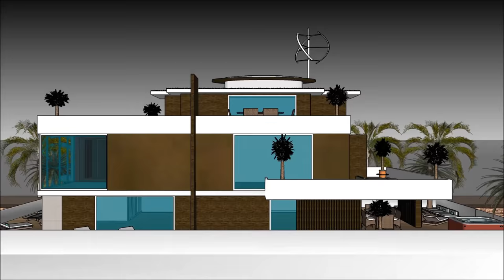Роскошный дом в Голландии Амстердам Россия Москва для уникальной жизни на водной платформе баржи у м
Роскошный дом в Голландии Амстердам Россия Москва для уникальной жизни на водной платформе баржи у м Создан для поддержания качества жизни:

Роскошный дом в Голландии Амстердам Россия Москва для уникальной жизни на водной платформе баржи у м Включает в себя Экстравагантный дизайн баржи, готовый для экстравагантного пользователя арендовать баржи Houseboat

Роскошный дом в Голландии Амстердам Россия Москва для уникальной жизни на водной платформе баржи у м есть три уровня с подвалом под ним, которые состоят из всех удобств, необходимых для арендатора. В отеле Houseboat Barge есть уникальный современный современный дизайн с уникальными архитектурными особенностями. Он имеет собственную гостиную с великолепным видом на залив.